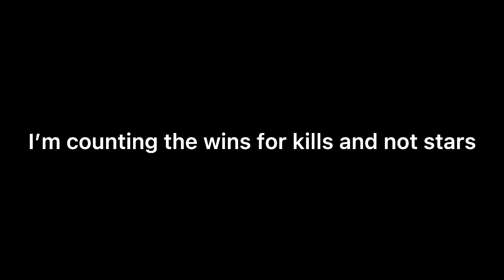1v1 club members/fans ft. Toxicity